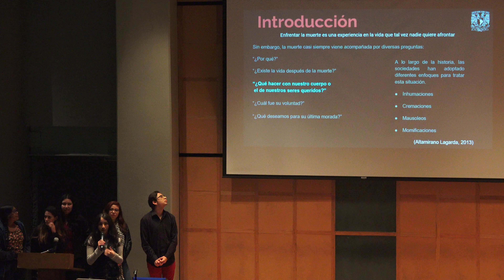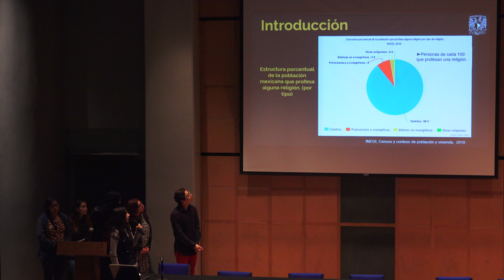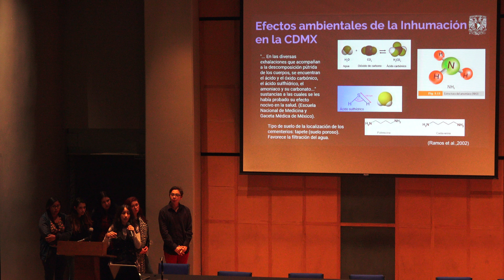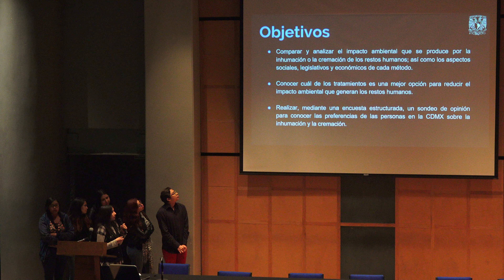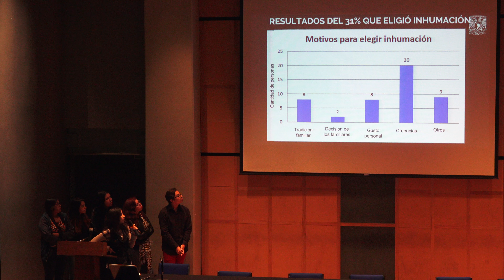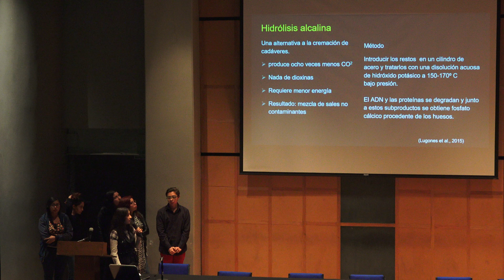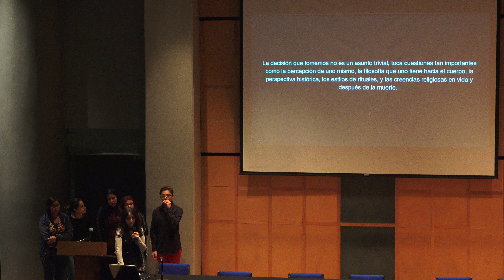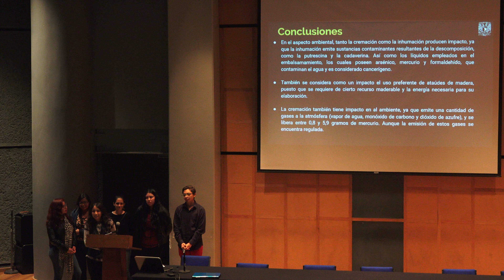Comparación... de cremación e inhumación como tratamientos para el manejo de cadáveres en la CDMX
Comparación ambiental, social y económica de la cremación e inhumación como tratamientos para el manejo de cadáveres en la CDMX

Plática dada por Verónica Diaz, Samantha Paz, Samantha Salas, Nelly Zepeda Natalia Sánchez, Moisés Looh, Hayde Arredondo (Facultad de Ciencias de la UNAM) en el XXXIII Simposio Estudiantil de Recursos Naturales el miércoles 10 de enero del 2018 en el Auditorio Carlos Graef del Amoxcalli en la Facultad de Ciencias de la UNAM

Otras pláticas del XXXIII Simposio Estudiantil de Recursos Naturales